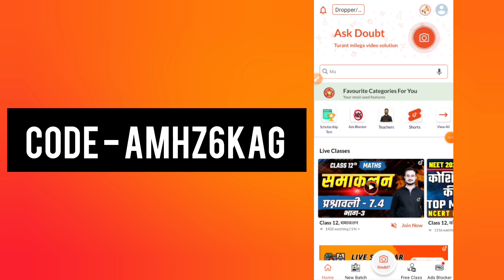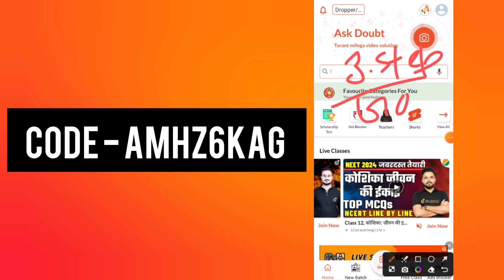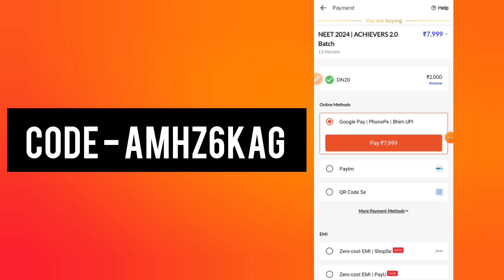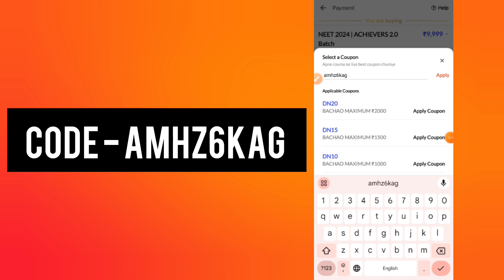Doubtnut Discount Coupon Code | Doubtnut App kaise use kare |Doubtnut classes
Special Code -

Mere special coupon code LPQUZLNSL se tumhe milega 30% off Doubtnut ke sabhi online courses pe.

Aaj hi admission karao aur apni 'Topper wali Tayyari' shuru karo -

doubtnut app se paise paytm me kaise transfer kare
doubtnut app ko hindi mein kaise chalayen
doubtnut app se kaise use kare